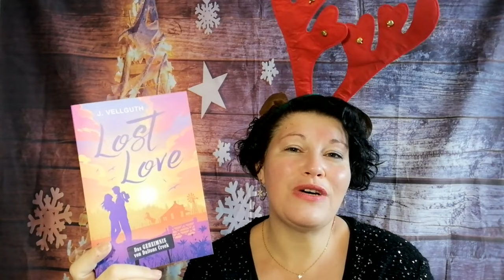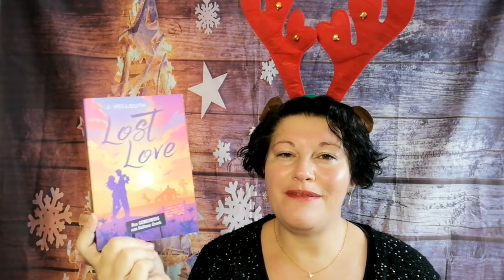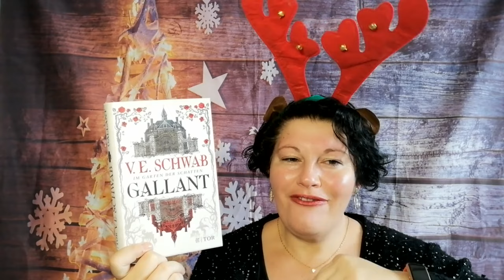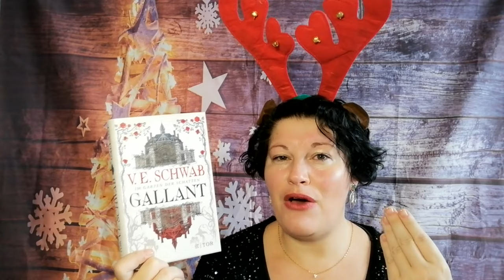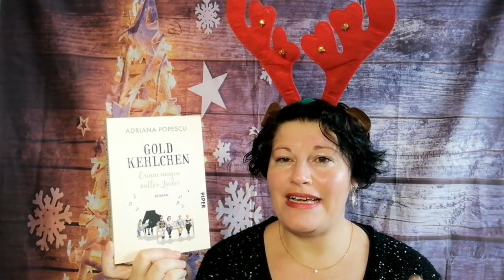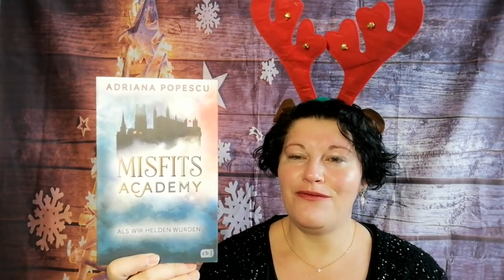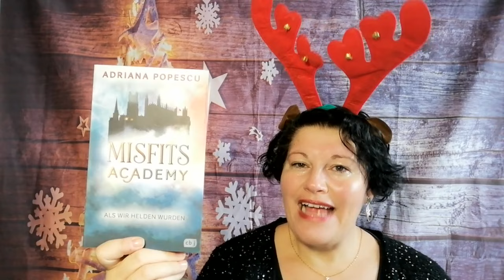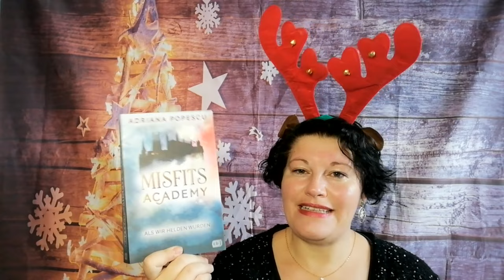2. Advent 🕯️🕯️ JahresHighlights-Adventsempfehlungen 🎄 LadyoftheBooks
-- Öffne mich --
Ho Ho Ho und Herzlich Willkommen bei meinen Buch-Highlights-Adventsempfehlungen 2023! Ich stelle heute wieder ein paar Highligh-Bücher vor und freu mich auf den Austausch in den Kommentaren 🎄

„Lost Love”* von J. Vellguth

„Gallant” von V.E. Schwab